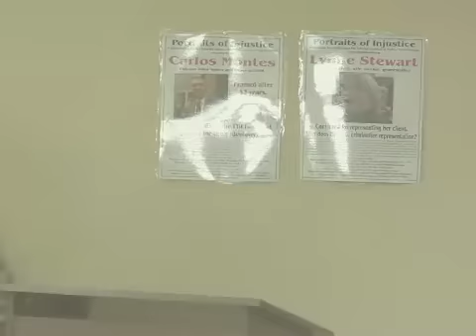Nahla A-Arian: The Struggle for Justice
The Struggle for Justice. Nahla Al-Arian speaking at a conference, "From Trauma to Liberation: A Conference on Healing, Justice, and Empowerment for Families of Political Prisoners", organized by the National Coalition to Protect Civil Freedoms in Alexandria VA on November 9, 2012.